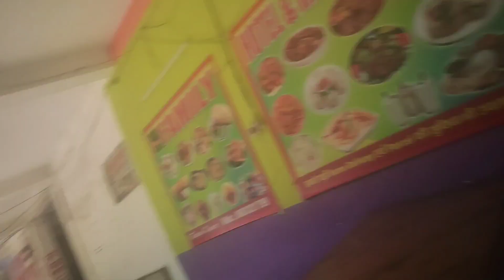Complex Ghumne Gaye ||कॉम्प्लेक्स में काफी मजा आया